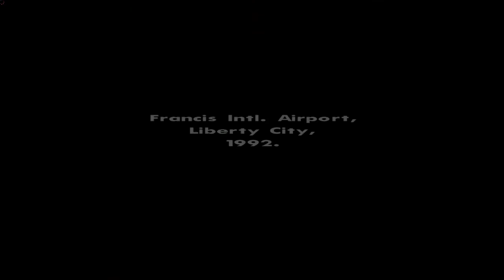Let's Play GTA San Andreas#001 [Deutsch] [HD] - Willkommen in der Grove Street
GTA San Andreas ist ein Action shooter aus dem Hause ROCKSTAR GAMES und erschien 2005.